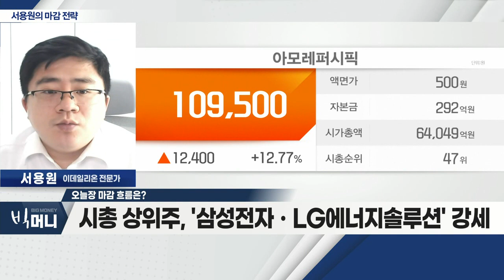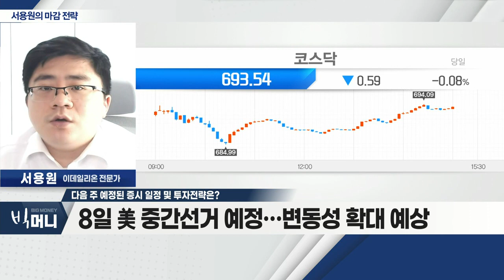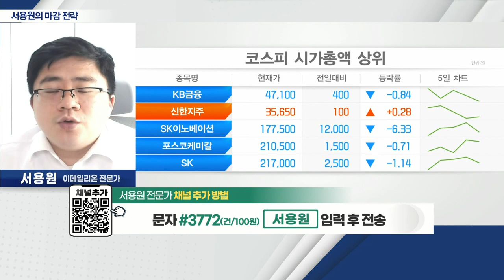8일 美 중간선거 예정… 변동성 확대 예상_서용원 마감 전략 (20221104)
- 美 연준 매파적 흐름… 美 증시, 2거래일 하락
- 韓 증시, 외국인 수급… 하락 제한
- 시총 상위주, '삼성전자ㆍLG에너지솔루션' 강세

Q. 다음 주 예정된 증시 일정 및 투자전략은?
- 8일 美 중간선거 예정… 변동성 확대 예상
- 10일 美 소비자물가지수 발표… 연준 스탠스 확인